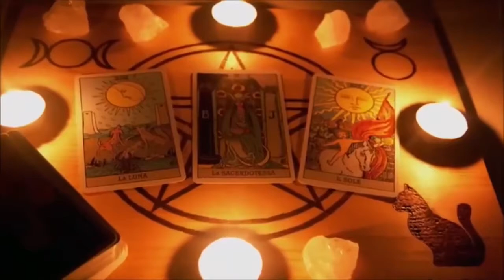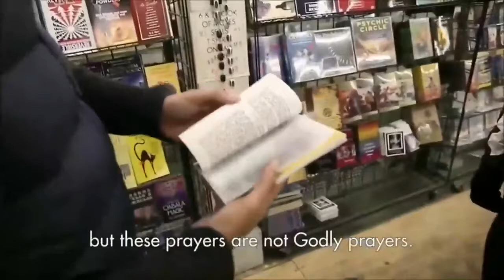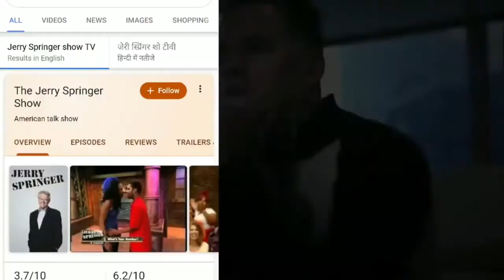world third demonic prist change by jesus // John ramirez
hello everyone today i bring one blessing testomany

copyright:-uploding this song in other channel is strictly prohibit to share link is allowed

testamony suraj gurung